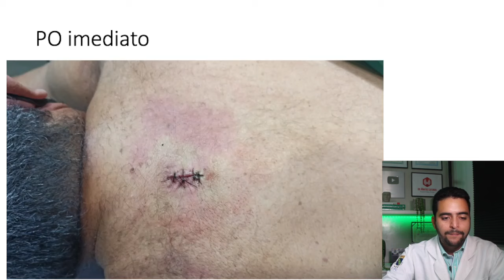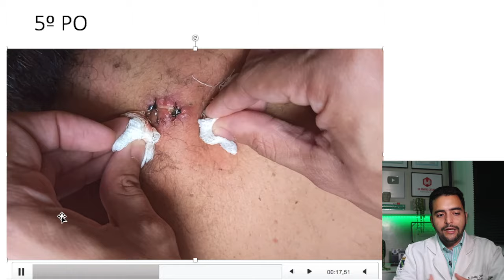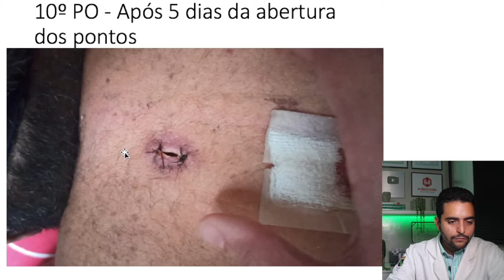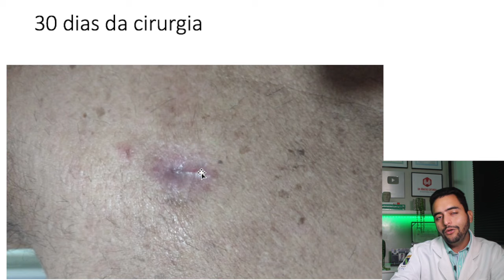Infecção de cirurgia - Caso clínico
Infecção no local da cirurgia é uma das complicações mais comuns. O tratamento geralmente envolve abrir alguns pontos para drenar a secreção e o pus, limpeza diária e curativo! Alguns casos vão precisar tomar antibióticos para resolver!

▶ Todas às terças às 20h entro ao vivo para responder dúvidas sobre problemas da tireóide, câncer de tireóide, cirurgia, iodoterapia, hipotireoidismo e sobre os problemas na região da cabeça e pescoço.  Você pode participar chegando cedo e enviando a sua dúvida!

▶Deixe suas dúvidas nos comentários! A sua dúvida pode ser a mesma de milhares de pessoas que não tiveram coragem de perguntar!

"A única propaganda efetiva do médico é através do paciente bem cuidado, bem tratado e bem operado. O bem estar do paciente cria uma corrente de confiança."
Ivo Pitanguy

Whatsapp Nesse canal você vai encontrar muita informação de qualidade sobre doenças da tireoide como hipotireoidismo, hipertiroidismo, câncer de tireoide, nódulos na tireoide. E também sobre temas variados da especialidade cirurgia de cabeça e pescoço, como câncer de boca, de laringe, linfonodos aumentados no pescoço!